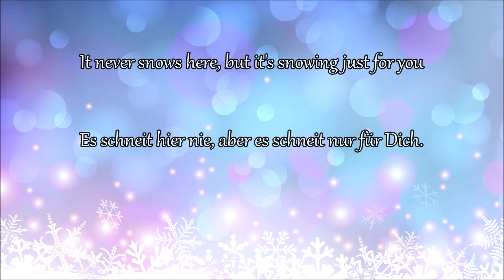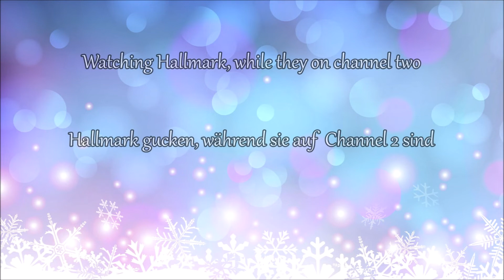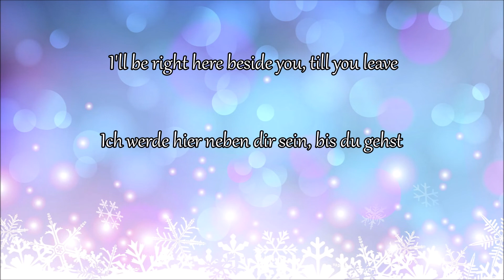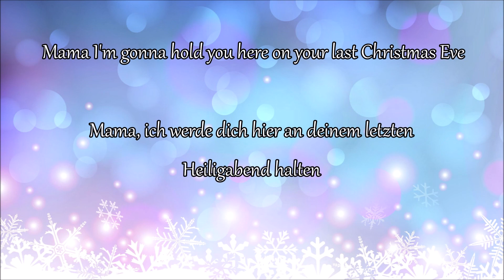Our last Christmas Eve - We Three | Lyrics/Übersetzung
Song/Videowishes? Please write a comment or write your wishes on my Channel :)